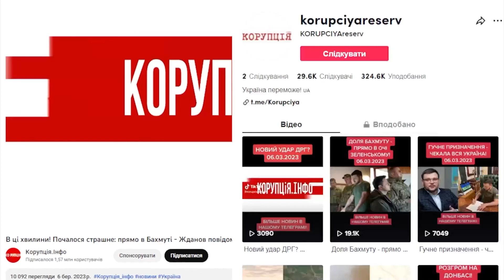Еліти Кремля трясе! Тотальна паніка на РФ: валиться все. Дика мобілізація на Росії - це кінець!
На Росії у російських еліт починається паніка через те, що люди, яких можна відправити на фронт, закінчуються.